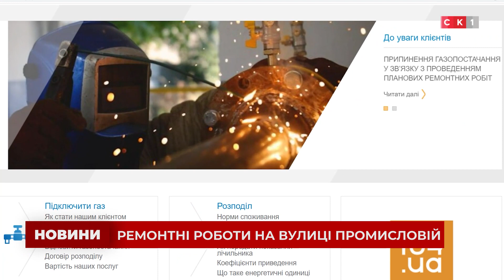На вулиці Промисловій «Житомиргаз» проводить ремонтні роботи на газорозподільних мережах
У Житомирі на вулиці Промисловій «Житомиргаз» проводить ремонтні роботи газорозподільних мереж. Працівники ліквідовують аварійну ситуацію, яка виникла на одній із засувок, розміщеній в газовому колодязі. Відновлювати газопостачання планують від завтра